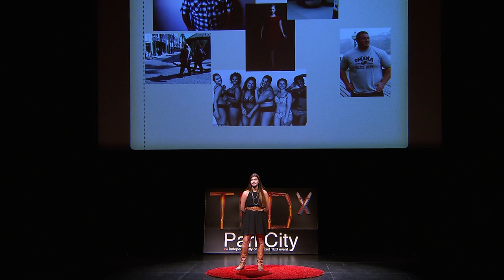Bullying | Madeline Morgan | TEDxYouth@ParkCity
People in popular roles like cheerleading experience bullying. Society and media present images that make us prone to bullying. Change starts with the individual and recognizing your own beauty.

Madeline is a 15-year-old who attends Park City High School in Park City, Utah. She's a cheerleader, skier, runner and honor student.